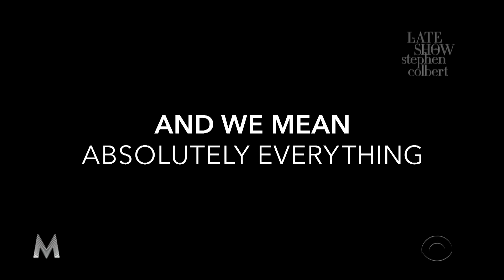Donald Trump's Masterclass: Another Thing Nobody Asked For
The President, who famously loves the poorly educated, has graciously offered to share his mastery of literally every single topic with students like you!